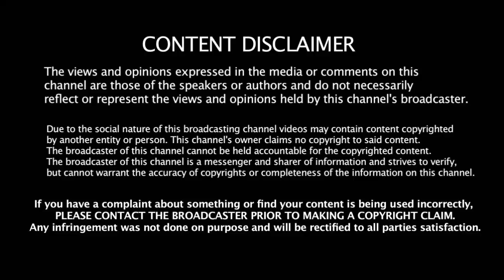அன்புமணிக்கு மரண ஆப்பு வேலையை காட்டிய எடப்பாடி